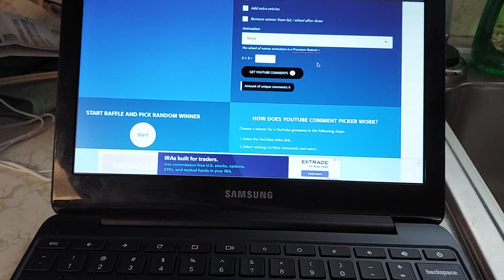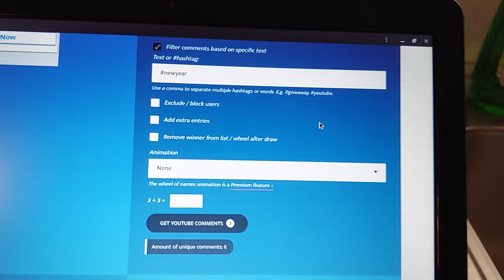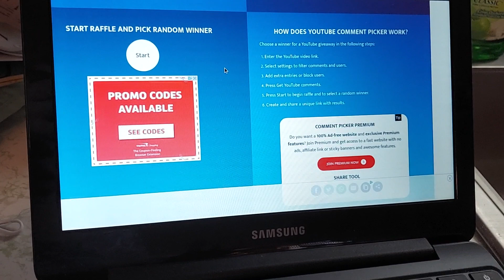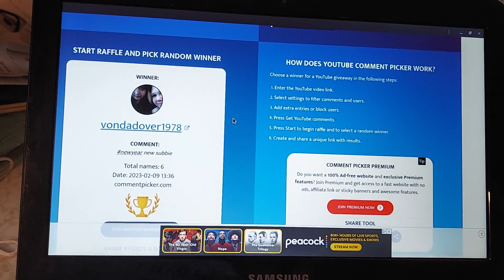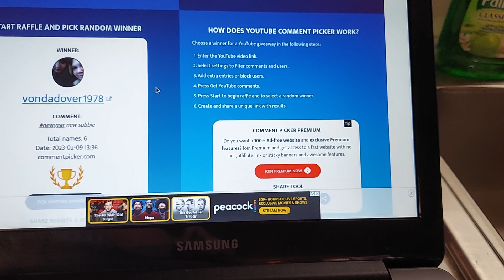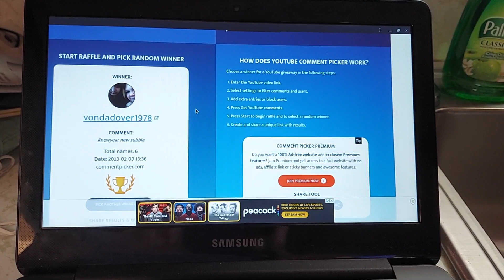And the winner is... 🥳 giveaway thankyou congratulations #2023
Congratulations to vondadover1978 on winning the First Appreciation giveaway of 2023! 🎉🎉🎉😄🎉🎉
Thank you for your friendship and support ❤️

I wanna thank everyone who entered and thank you for your time, friendship, your love and continued support 💞🤗💞
Ya'll are SIMPLY AMAZING 👏 😍

I love each and every one of you bunches 🥰 🥰 🥰
Please stay safe and stay blessed my sweets 🤗 🙌